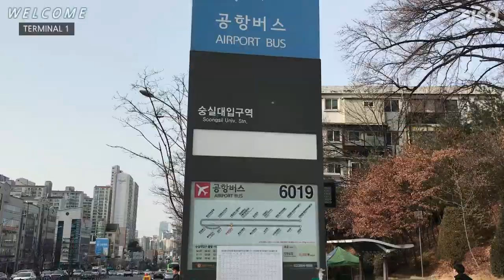#1 INCHEON TERMINAL 1 to Soongsil University by bus.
The way to Soongsil University from Incheon Airport terminal 1 by bus.